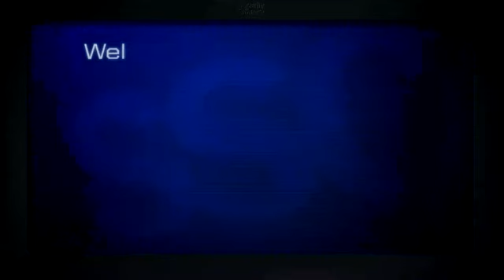Army Of TWO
Best Vid ever